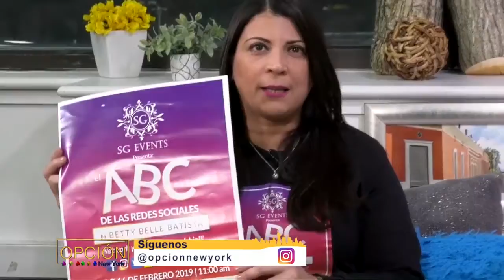Sobre las REDES SOCIALES